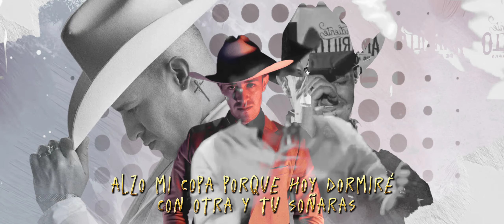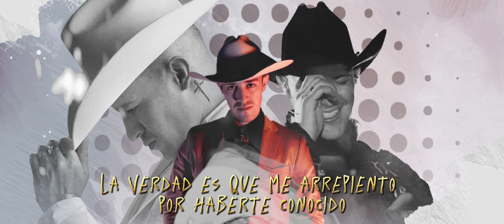Ya No Vuelvo Contigo - Luis Alfonso (Acústico) | Música Popular 2023